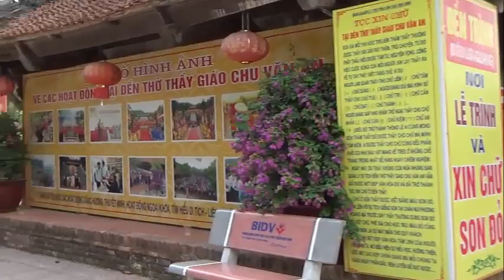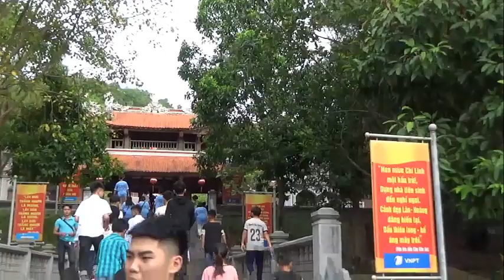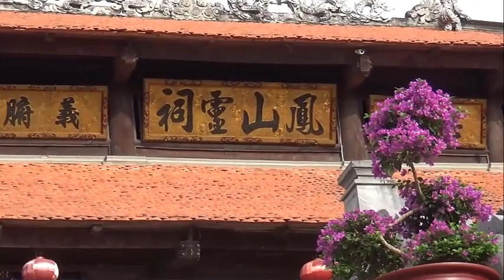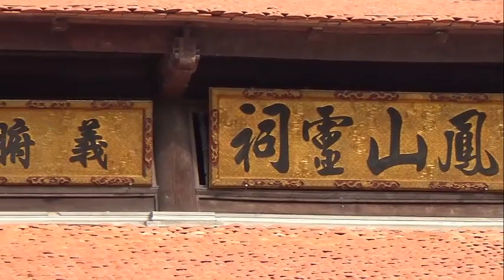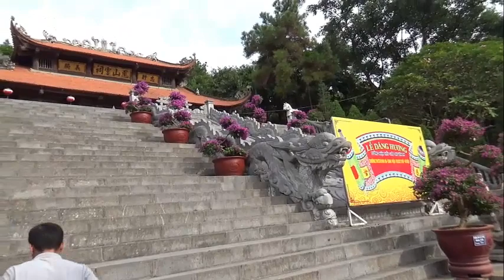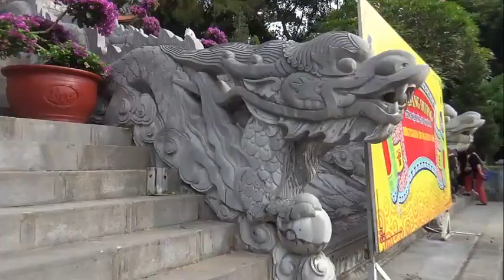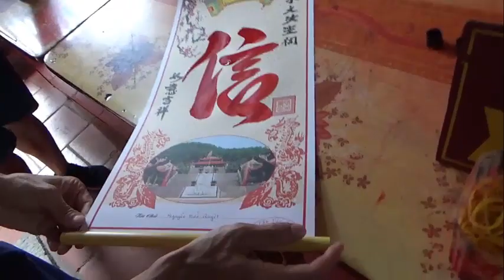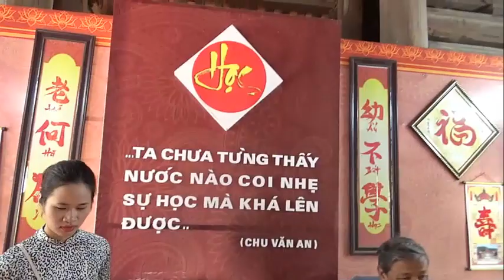LỄ DÂNG HƯƠNG THẦY CHU VĂN AN!